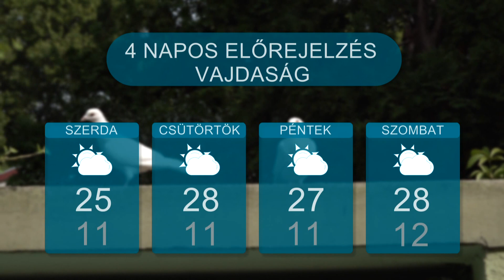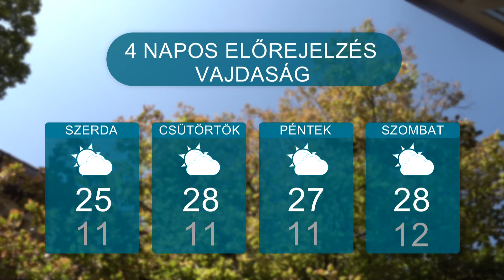Időjárás – 2023.10.09.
Többnyire napos időre számíthatunk az elkövetkező napokban. A ködös, hűvös hajnalok után, a délutáni csúcsok a 28 fokot is elérhetik.  Csapadékra nem kell számítani az előrejelzések szerint.